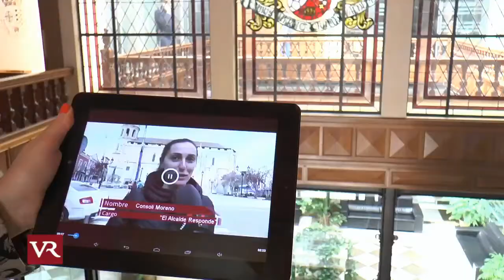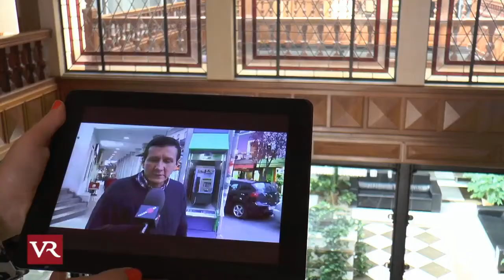El Alcalde Responde: Programa 3